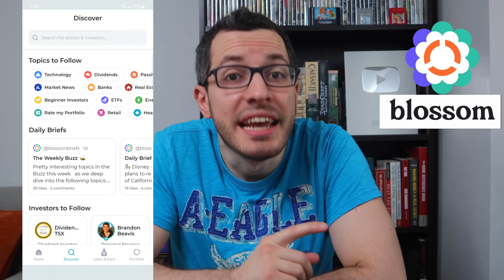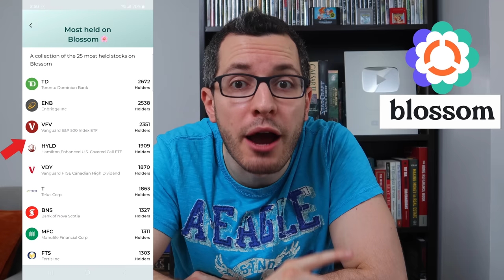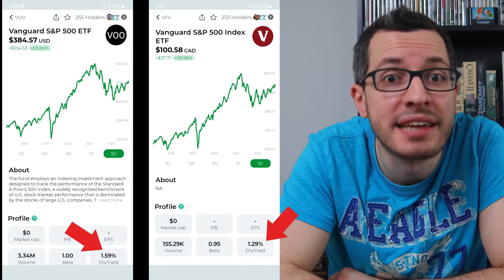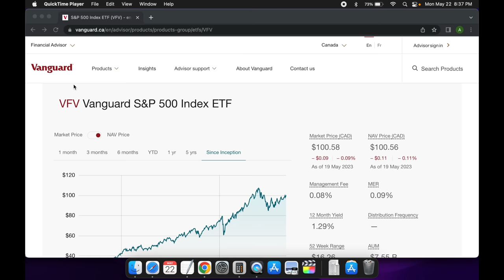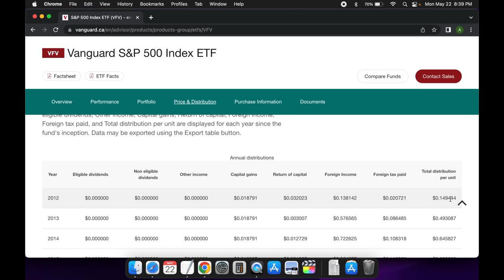Why I DON'T Invest in VFV // Downsides of CAD ETFs Holding US Stocks // VFV vs VOO For Canadians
Should I Choose VFV or VOO? What is the Best S&P 500 ETF for Canadians? What are the Downsides of VFV? Should I Invest in Canadian Dollars or US Dollars? How do Withholding Taxes work for Canadian Listed ETFs? Should I Buy Hedged ETFs?

These are questions I get asked ALL THE TIME so here is my answer! VFV is one of the most popular ETFs in Canada but I do NOT invest in it! Instead, I invest in VOO, the USD version of the ETF because it is cheaper, more tax efficient and more profitable in the long run! I’ll be breaking down all of the downsides and hidden costs with VFV and any Canadian ETF that holds US stocks. I’ll also cover the best way to convert currency using Norbert’s Gambit and how currency hedged ETFs work and things to look out for! Investing in the US market is important for ALL Canadians and there are a ton of great options! This video will help you decide which one to take 🇨🇦🇺🇸

BLOSSOM SOCIAL 🌸🇨🇦
Follow me on Blossom to see my Portfolio & Trades for FREE 👇

Best SAVINGS ACCOUNT in 2024 - EQ BANK  🏦
Your emergency fund should be in a High Interest Savings Account and the best one in Canada right now is EQ Bank which offers up to 4% interest with no monthly fees and no minimum balance!

Join Wealthsimple and get a bonus of $5 to $3,000 when you sign up with my link 👇

LOYALTY MEMBERSHIP ✨
Click the JOIN button or the link below to gain access to my exclusive content to see my full portfolio and what stocks I’m buying every month! 👇

SKIP AHEAD ⏩
-Intro: 0:00
-S&P 500: 1:19
-Popularity - VFV vs VOO: 1:51
-VFV - Wrapper of VOO: 2:23
-Management Fees: 2:58
-Dividend Cut by 15%: 5:04
-Withholding Taxes on US Dividends: 5:32
-Why VFV? 8:09
-Currency Conversion: 8:41
-Norbert’s Gambit: 9:20
-Currency Hedging: 10:03
-Final Thoughts: 11:34

-101 Tax Secrets for Canadians

CAMERA GEAR  📸
-4K Camera
-HD Camera
-LED Ring Light